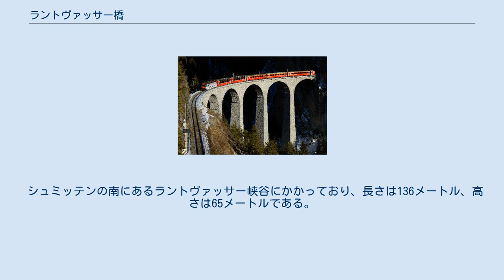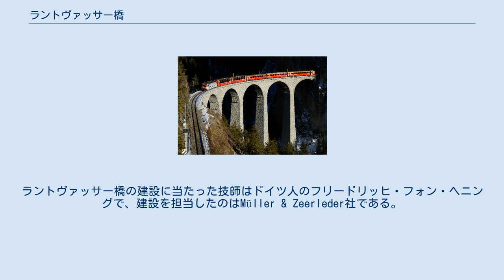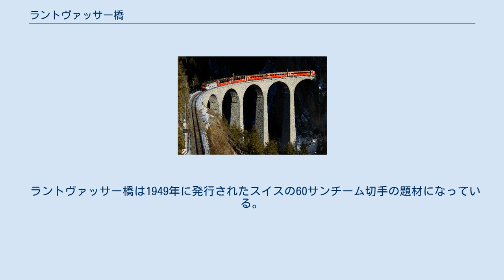ラントヴァッサー橋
ラントヴァッサー橋 メディアを再生する ラントヴァッサー橋 ラントヴァッサー橋（ドイツ語: Landwasserviadukt）はスイスのグラウビュンデン州にある鉄道高架橋である。
 シュミッテンの南にあるラントヴァッサー峡谷にかかっており、長さは136メートル、高さは65メートルである。
1901年から1903年にかけて建設された。
レーティッシュ鉄道(RhB)が利用しており、氷河急行もこの橋を通過する。
フィリズールを出発した列車は216メートルのトンネルを通過する。
このトンネルを出たところが絶壁になっており、トンネルの出口が直接ラントヴァッサー橋につながっている。
ラントヴァッサー橋の建設に当たった技師はドイツ人のフリードリッヒ・フォン・ヘニングで、建設を担当したのはMüller & Zeerleder社である。
橋は半径100メートルのカーブを描いている。
素材は石灰岩で、5つの20mの径間から成っている。
 ラントヴァッサー橋があるアルブラ線の建設は1898年に始まった。
工事は11の区間に分けて行われ、55の橋と39のトンネルが建設された。
なかでもラントヴァッサー峡谷はもっとも越えるのが難しい地点だった。
1901年5月に橋の建設が始まり、1902年10月にはすでにいくらかの列車が通過していた。
1903年7月1日、アルブラ線はまだ完成していなかったが、ラントヴァッサー橋の供用が開始された。
 ラントヴァッサー橋は1949年に発行されたスイスの60サンチーム切手の題材になっている。